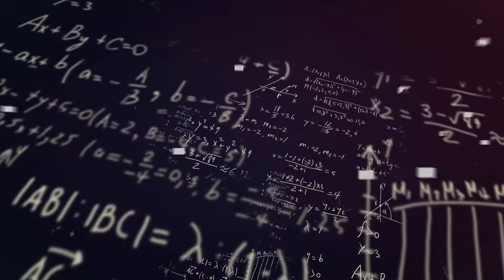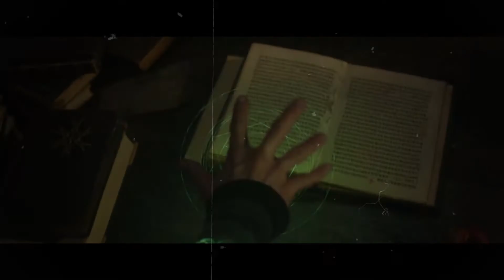Doktor Strange - czego nauczył się Stephen w swoim pierwszym filmie? Wprowadzenie multiwersum do MCU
Prawa do fragmentów zwiastunów, spotów i innych materiałów promocyjnych omawianych filmów i seriali, użyte w materiałach na kanale, należą do ich dystrybutorów. Są one wykorzystywane w ramach prawa cytatu.